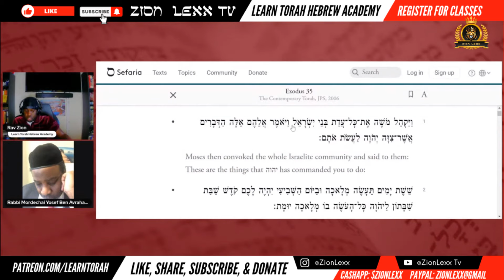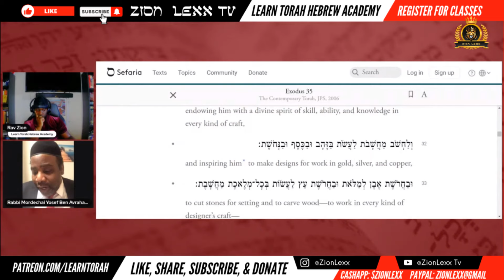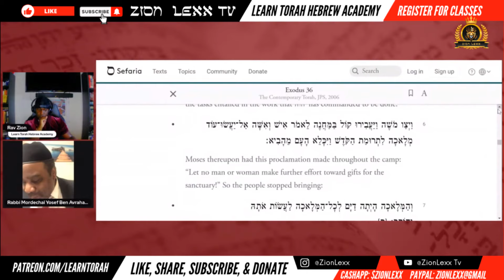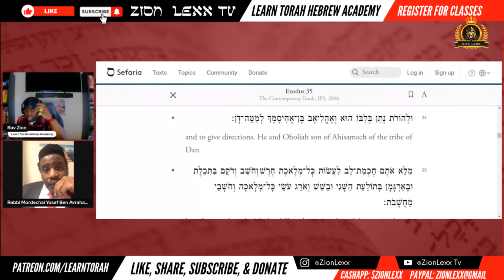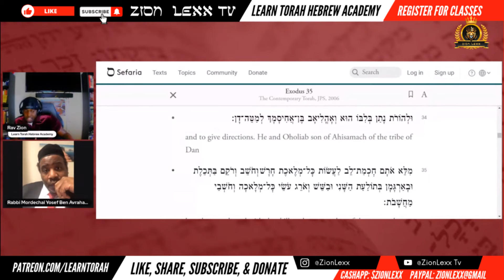Rav Zion & Rav Mordechai expound upon the Sabbath and the names of the Builders of the Tabernacle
Link to view and purchase all of my Books on Amazon

Link to join our ONLINE Hebrew Academy (Learn Torah Hebrew Academy)